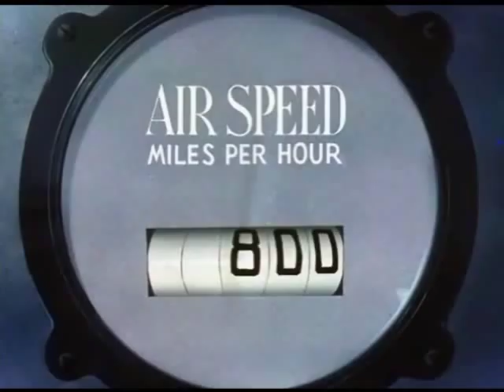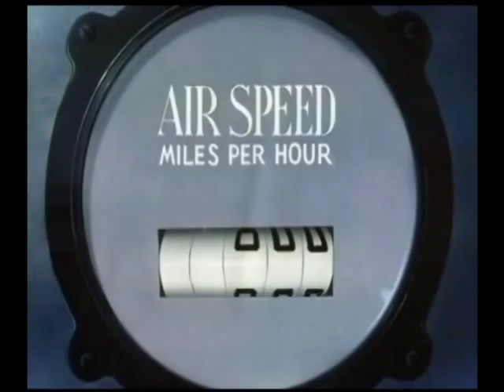Sun Araw - Bump Up (High Step)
A video edited for the song.